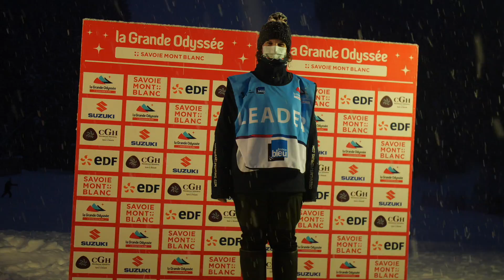La Grande Odyssée Savoie Mont Blanc - Résumé de l’Etape 4 – Mercredi 13 janvier – Megève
C’est à la Cote 2000, à Megève, que les 29 mushers de La Grande Odyssée Savoie Mont Blanc et du Trophée France Bleu ont pris le départ de la quatrième étape. Un parcours roulant de 32 kilomètres et 1 200 mètres de dénivelé, sans difficultés majeures, intégralement dessiné sur les pistes de ski de fond de la station.
Sylvia Ulrich remporte l’étape du jour en catégorie open avec seulement 53 secondes d’avance sur Rémy Coste. Remy Coste conserve néanmoins sa 1ère place au classement général. Cindy Duport se classe 1ère sur l’étape du jour ainsi qu’au classement général en catégorie limited. Aurélie Delattre monte sur la première marche du podium du Trophée France Bleu.